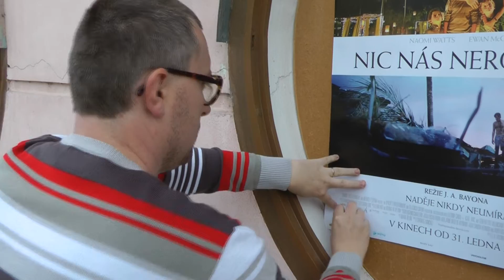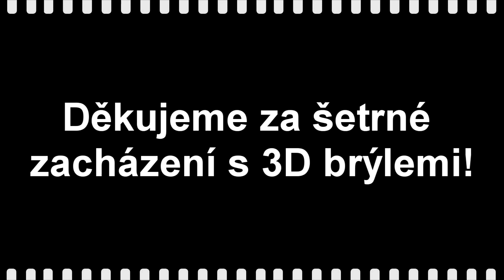Kino Máj Třešť - instruktáž - 3D brýle - KINO UPROSTŘED MĚSTA